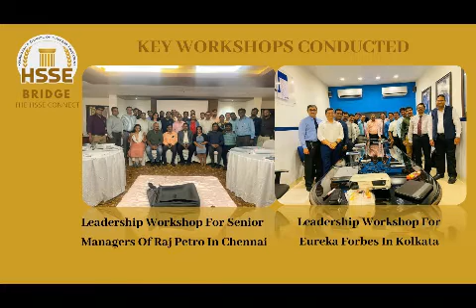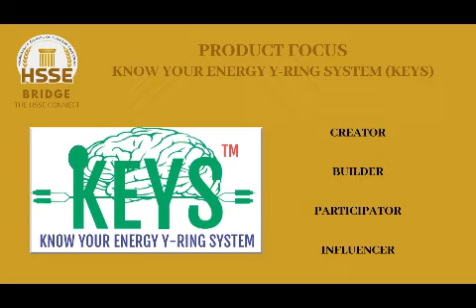BRIDGE - THE CONNECT | HSSE Video Magazine | Edition 8 | Team HSSE Presentation | English